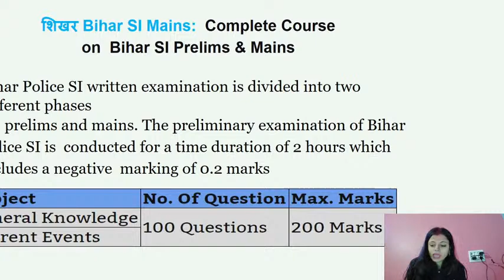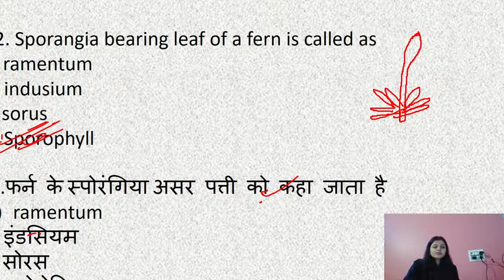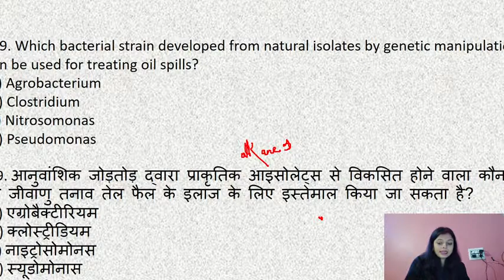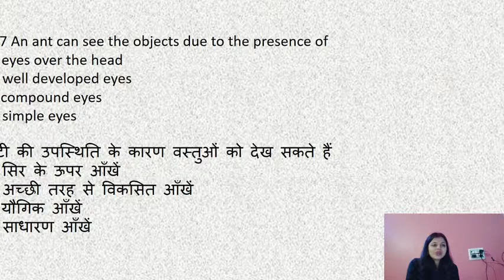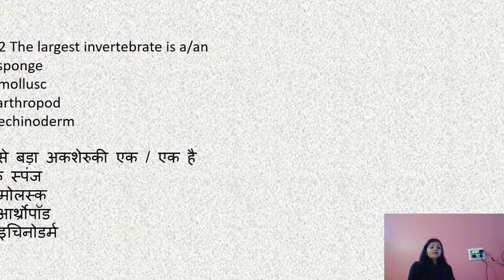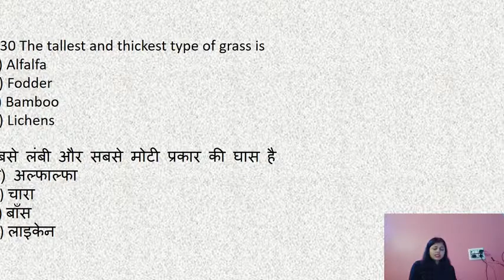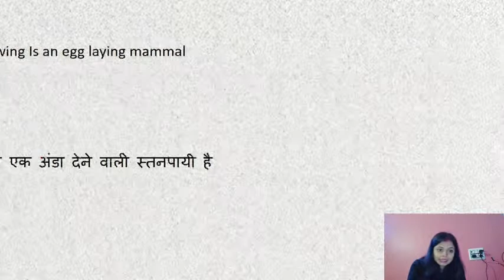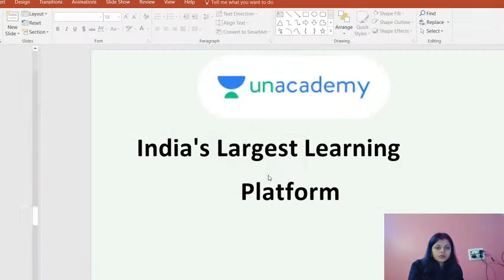QUESTION OF THE DAY - 1 l Science l BPSI 2020/2021 l Shipra Singh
Complete your full preparation of BPSI 2020/2021 with Shipra Singh through this series of Science Section. In this video, she will be covering the Speedy Science One Liner and how to solve it, which is an important topic for the BPSI Exam. Ma'am will also share different strategies, tips, and tricks to clear the exam BPSI.

Shipra Singh and more top educators are teaching live on Unacademy Subscription.

Unacademy Subscription Benefits:
1. Learn from your favorite Educator
2. Dedicated DOUBT sessions
3. One Subscription, Unlimited Access
4. Real-time interaction with Educators
5. You can ask doubts in live classes
6. Limited students
7. Download the videos & watch offline